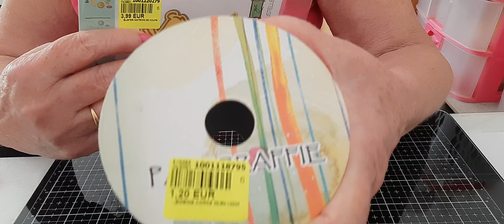petit haul action noz bon visionage